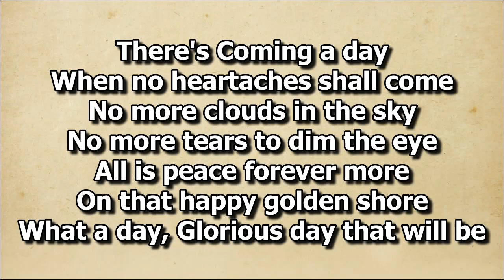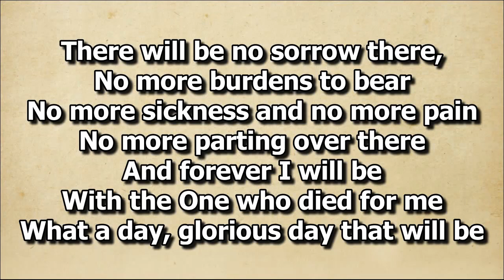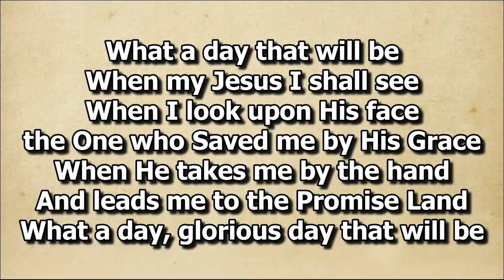What a Day That Will Be Santos Couple